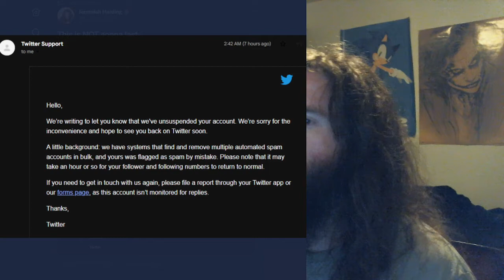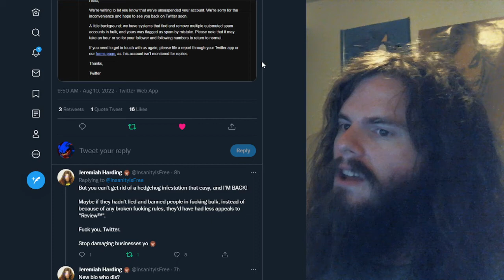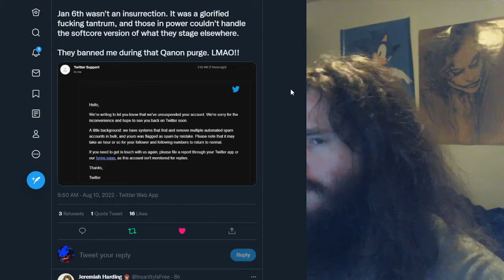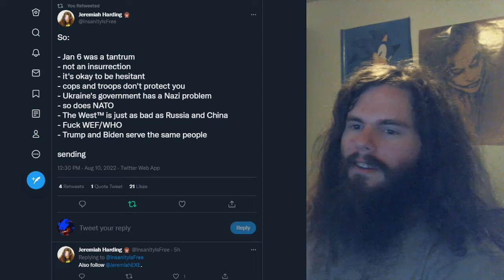They let me back on Twitter (and no, I'm not joining Truth Social) | Vlog #99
Twitter's a pack of lying censors, and your guys aren't better. They admitted their reasons for suspending me were bullshit, and let me say words to my 15K peeps again for now until the same thing happens again. Here's a video about that.

My receiving addresses:

BTC 1C8hmf4D8oMs5pFwb5vGjc9GkMEjcYcow6

BCH qz3qh8fj0e0jm4w5aj6d4lne2qpew9cxtcszgqktr6

DASH XwjM7HQwdgZc9xiaKx1gXQV6jP5Amy2cxB

ETH 0x72c097d310Cbddd39554ccec06563f1dff693881

LTC LXhzmuu28Tw9faZ2KksfGQS6mvFW7dC44R

SMART SdGNyg7QU5p3VHerKcU1873QC5jXcBcb8G